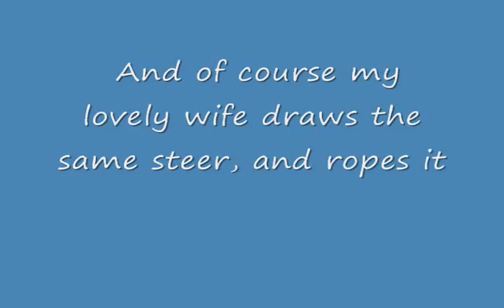pull it off